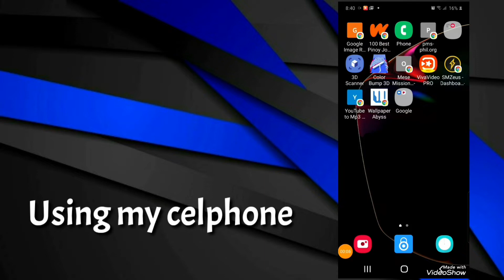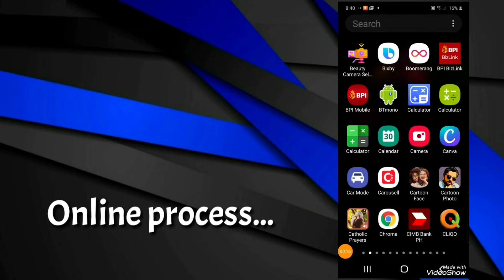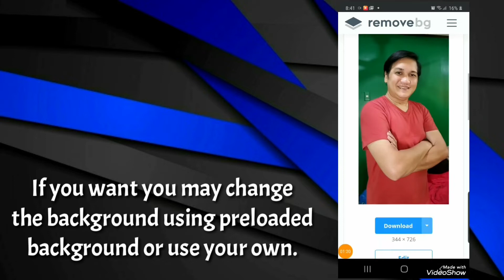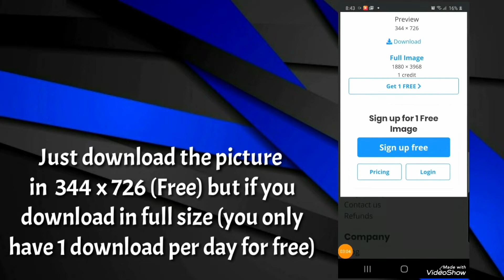Easiest Way of Removing Background on Picture | Tutorial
Hi Team KaBerks, welcome to my live streaming. This channel contain scenes suitable for all ages. Purpose of this channel is to share good vibes, meet new friends, sharing thoughts and ideas, reaching out friends from different sides of the world.

😍😍😍 I would love if you will do all of this 😍😍😍 I really want to share how my channel monetized in just 2 days after the review. The ideas, tips and tricks for your channel

Thank you so much and God bless us all.